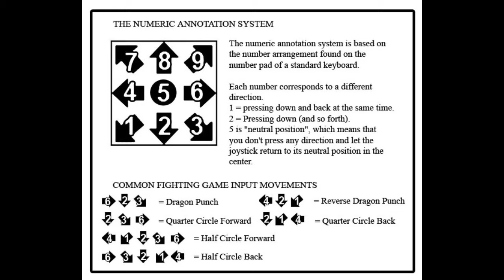[Power Rangers: Battle For The Grid] peck's Combo Guide of Gold Ranger [Xbox One] 720 w/60fps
Developer: nWay Inc.
Platforms: Nintendo Switch, Google Stadia, Microsoft Windows, Xbox One, PlayStation 4
Genres: Fighting game, Beat 'em up, Action game
Modes: Single-player video game, Multiplayer video game
Publishers: Limited Run Games, nWay Inc., Lionsgate